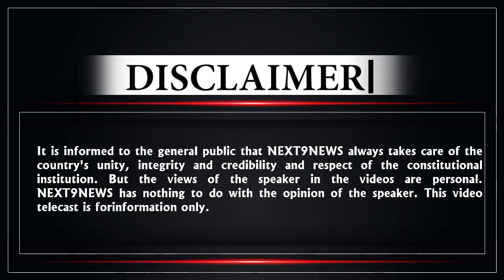इंडिया गठबंधन के नेता देश से माफी मांगे की अश्विनी चौबे 'ठाकुर' वाली कविता पर...